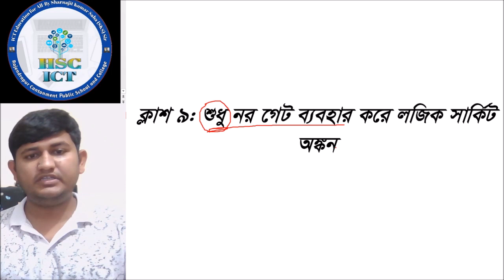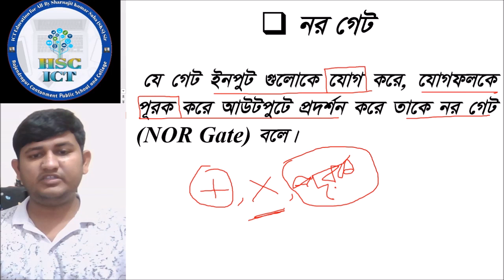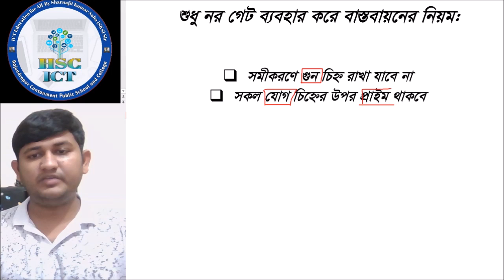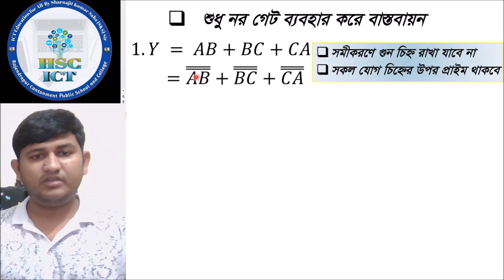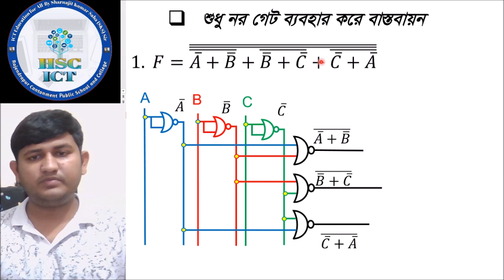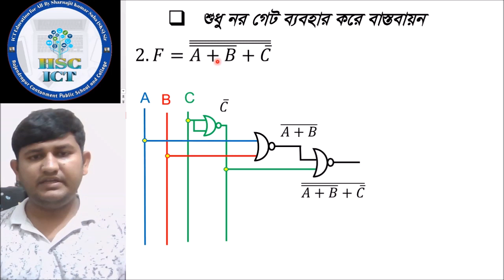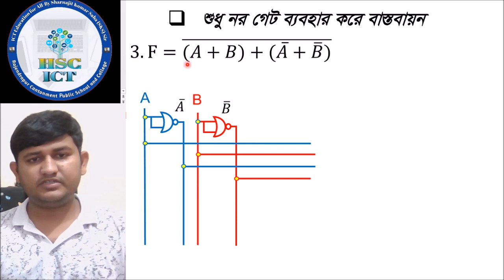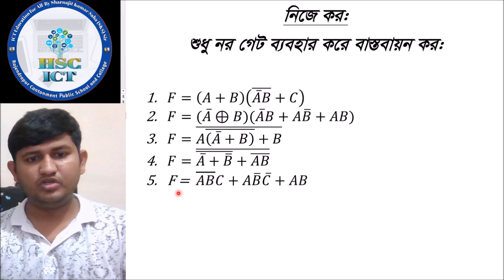Logic Circuit by NOR Gate Only|HSC ICT|Class No-9|Bangla Tutorial|শুধু নর দিয়ে লজিক সার্কিট অঙ্কন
বিষয়: তথ্য ও যোগাযোগ প্রযুক্তি
শ্রেণি: একাদশ ও দ্বাদশ
অধ্যায়: ০৩ (সংখ্যা পদ্ধতি ও ডিজিটাল ডিভাইস)
ক্লাশ নং-০৯
আলোচনার বিষয়: শুধু নর গেট ব্যবহার করে লজিক সার্কিট অঙ্কন
শিক্ষক: স্বর্ণজিৎ কুমার সাহা
             প্রভাষক-রাজেন্দ্রপুর ক্যান্টনমেন্ট পাবলিক স্কুল ও কলেজ।
             বি.এস.সি(অর্নাস) ইন কম্পিউটার সায়েন্স এন্ড ইন্জিনিয়ারিং
            এম.এস.সি. ইন কম্পিউটার সায়েন্স এন্ড ইন্জিনিয়ারিং
            ইসলামী বিশ্ববিদ্যালয়,কুষ্টিয়া।

একাদশ ও দ্বাদশ শ্রেণির আই.সি.টি.  বিষয়কে সকল স্তরের শিক্ষার্থীদের সহজে বোধগম্য ভাবে উপস্থাপনের এক ক্ষুদ্র প্রয়াস মাত্র।
ক্লাশ নং-০৯ এর সমাধান(নিজে কর)

SKS Sir, RCPSC, ICT Education for all, HSC Program, 3rd Chapter, Bangla Tutorial,How to Construct Logic Circuit Using NOR Gate Only,Using NOR Gate Only, implementation using nor gates only, implementation of boolean expression using nor gate, nor gate boolean expression, IMPLEMENTATION OF BOOLEAN EXPRESSION USING UNIVERSAL GATES,IMPLEMENTATION OF BOOLEAN EXPRESSION USING NOR GATES, IMPLEMENTATION OF BOOLEAN FUNCTIONS IN SUM OF PRODUCT FORM BY NOR GATES, বাংলা টিউটোরিয়াল, স্বর্ণজিৎ, স্বর্ণজিৎ কুমার সাহা, শুধু নর গেট ব্যবহার করে লজিক ফাংশন বাস্তবায়ন, শুধু নর গেট ব্যবহার করে বুলিয়ান অ্যালজেবরার বাস্তবায়ন,শুধু নর গেট ব্যবহার করে লজিক সার্কিট অঙ্কন কর, সার্বজনীন গেইট দিয়ে লজিক সার্কিট বাস্তবায়ন,